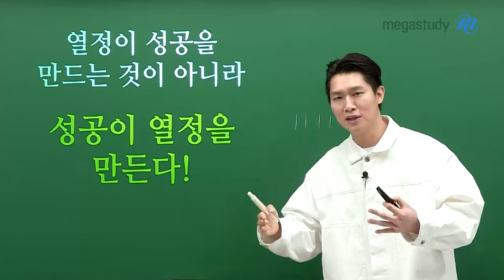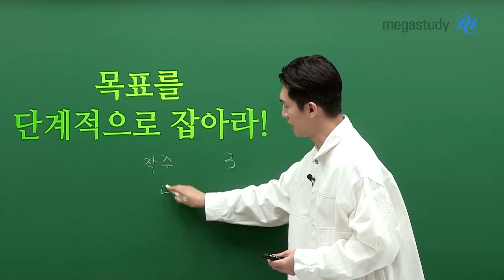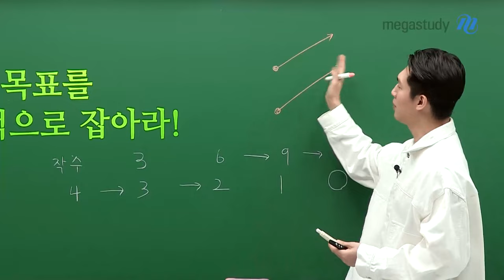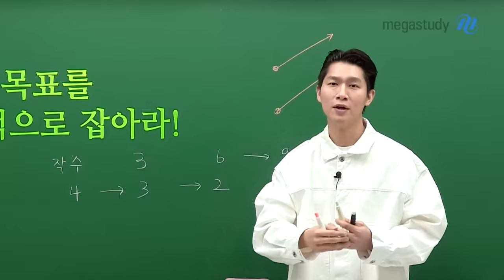[메가스터디] 지구과학 함석진쌤 -N수 성공을 위한 함쌤의 한 마디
오늘 함쌤이 준비한 주제는 바로 N수 성공을 위한 한 마디입니다.

"열정이 성공을 만드는 것이 아니라 성공이 열정을 만든다!"
이게 어떤 의미인지 궁금하시죠?

처음부터 너무 높은 목표를 잡지 말고 단계적이고 현실적인 목표를 잡아서
하나하나 목표를 달성해 가는 성취감을 느끼며 공부하라는 이야기입니다.

2025 수능을 향해 새로운 레이스를 시작한 여러분과 함쌤이 함께 하겠습니다!